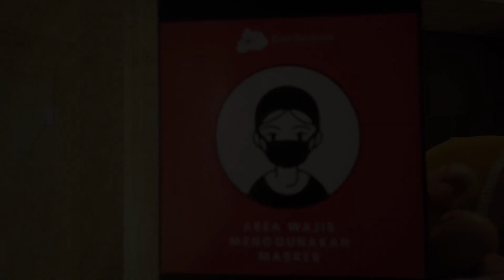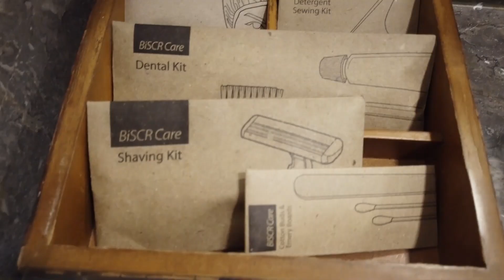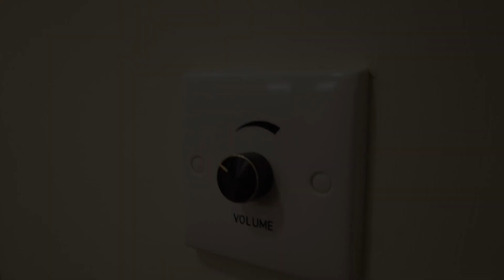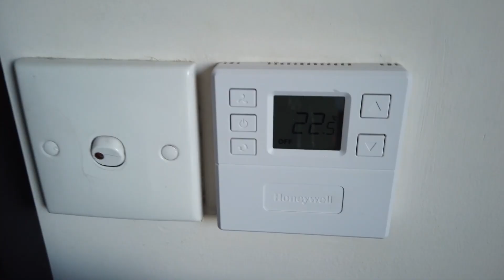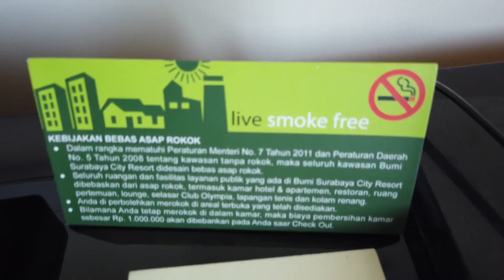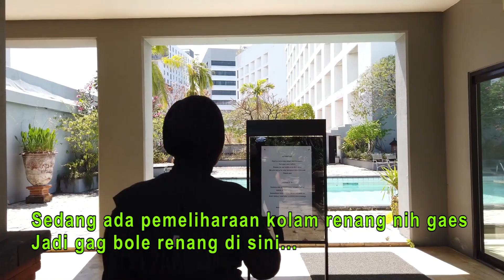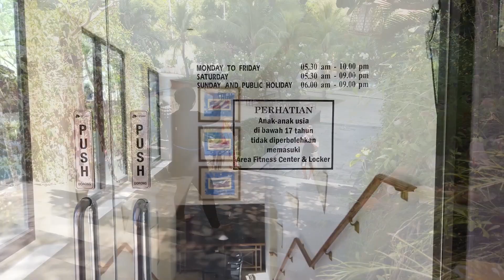HOTEL BUMI SURABAYA CITY RESORT: HOTEL TENGAH KOTA DENGAN KONSEP RESORT ASRI & NYAMAN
Helloooo mantemans,

Apa kabar hari ini? Semoga qta semua dalam keadaan sehat2 selalu ya.. aaaamiiiinnn.

Staycation aq kali ini sangat-sangat-sangat menyenangkan dan aku bener2 merasa aman banget! Hotel Bumi Surabaya ini menerapkan protokol kesehatan dgn ketat terutama di area kolam renang. Jadi ada jam2-nya untuk  berenang, dan ada jam untuk petugas2nya mensterilkan area kolam renang dan sekitarnya.

Rate kamarnya sudah aku cantumkan di video ya beserta dengan tipe kamar yang aku tempatin.

Kebetulan aku pesan kamar yang pake connecting door gitu. Siapa  tau kalian mau pergi rame2 dan butuh kamar dengan connecting door ^.^v

Sekali lagi terima kasih,, dan sampai jumpa di video2 aku berikutnya ^.^

Salam sehat selalu ya mantemans,,

Luv yaaaaa ^.^